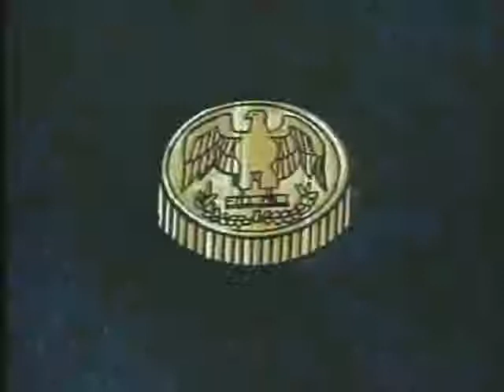Right and wrong